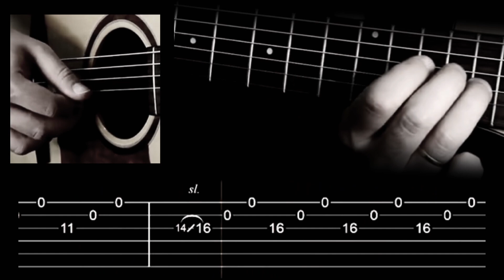The Last Of Us (Main Theme) - Gustavo Santaolalla | Easy guitar chords and tabs.